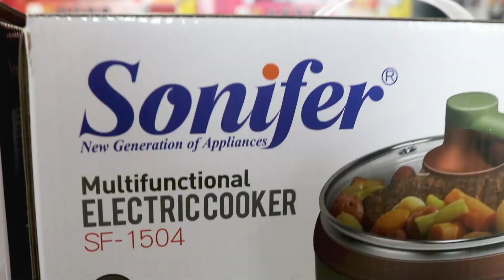ইলেকট্রিক মাল্টি কুকার সব রান্না করা যাবে! Electric Multi-Cooker | Electric Multifunctional Cooker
Electric multifunctional Cooker Price in Bangladesh. ইলেকট্রিক মাল্টি কুকার সব রান্না করা যাবে! Electric Multi-Cooker | Electric Multifunctional Cooker | Multi-Cooker | Electric Cooker. Cooking in anything is now a popular medium. The use of multicookers to save time and instant cooking is constantly increasing. Good quality electric multi-automatic cookers are available in the market. But you can buy a good quality cooker at and low price from here.

দোকানের নাম: Miyako Wholesale Zone | মিয়াকো হোলসেল জোন

দোকানের ঠিকানা:
দোকান নং: ৯৬-৯৭, নিউ মার্কেট সিটি কমপ্লেক্স (বিশ্বাস বিল্ডার্স), নিউমার্কেট, ঢাকা-১২০৫
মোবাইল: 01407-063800